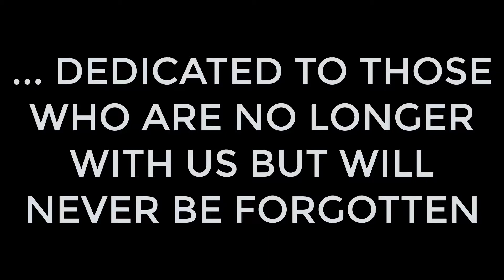JAWS -NEVER FORGOTTEN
JAWS 1

ROY SCHEIDER
NOV 10,1932 - FEB 10,2008
AGE 75

ROBERT SHAW
AUG 9,1927 - AUG 28,1978
AGE 51

MURRAY HAMILTON
MARCH 24,1923 -SEPT 1,1986
AGE 63

PEGGY SCOTT (POLLY)
JAN 21,1905 - JUNE 1,1994
AGE 89

PETER BENCHLEY (WRITER OF NOVEL)
MAY 8, 1940 - FEB 11,2006
AGE 65

LEE FIERRO
FEB 13,1929 - APRIL 5,2020
AGE 91

CRAIG KINGSBURY
OCT 10,1912 - AUG 30,2002
AGE 89

CHRIS REBELLO
AUG 8,1963 - NOV 30,2000
AGE 37

KATHRYN ISH
FEB 19,1936 - DEC 31,2007
AGE 71

JAWS 2

JOSEPH MASCOLO
MARCH 13,1929 - DEC 8,2016
AGE 87

COLLIN WILCOX
FEB 4,1935 - OCT 14,2009
AGE 74

FRITZI JANE COURTNEY
FEB 15,1923 -AUG 7,2012
AGE 89

BARRY COE
NOV 26,1934 - JULY 16,2019
AGE 84

SUSAN FRENCH
JAN 23,1912 - APRIL 6,2003
AGE 91

GARY DUBIN
MAY 5,1959 - OCT 8,2016
AGE 57

HERB MULLER
MARCH 31,1928 - MAY 18,1995
AGE 67

JAWS 3

SIMON MACCORKINDALE
FEB 12,1952 - OCT 14,2010

RICHARD MATHESON (WRITER)
FEB 20,1926 - JUNE 23,2013
AGE 87

KAYE STEVENS
JULY 21,1932 - DEC 28,2011
AGE 79

RICH "ARCHIE" VALLIERE
MAY 23,1952 - SEPT 25,2018
AGE 66

JAWS 4

JUDITH BARSI
JUNE 6,1978 - JULY 25,1988
AGE 10

MARILYN SCHREFFLER (VOICE OVER)
JUNE 14,1945 - JAN 7,1988
AGE 42